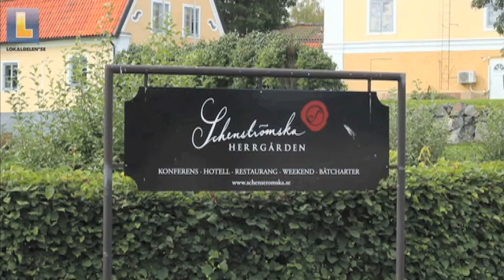Konferens Västmanlands Län Ramnäs Schenströmska Herrgården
Schenströmska Herrgården beläget i Västmanlands Län Ramnäs är utmärkt om du letar efter Konferens eller Kick-off. För att veta mer ring 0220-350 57, besök oss på Schenströms Väg 1, 73060 Ramnäs eller kolla in hemsidan på ovanstående url.